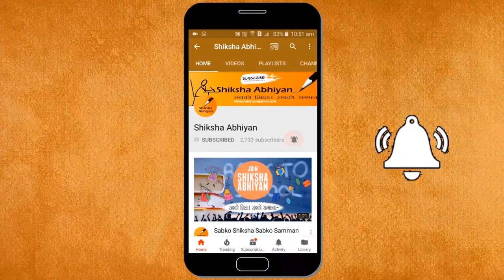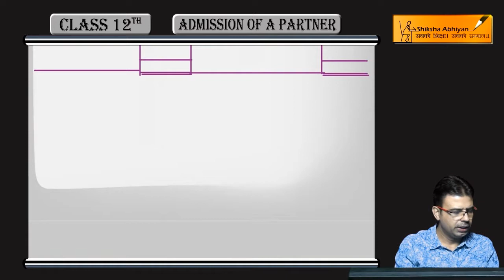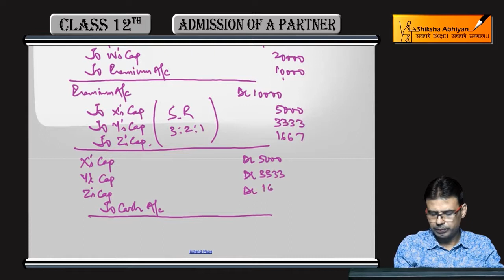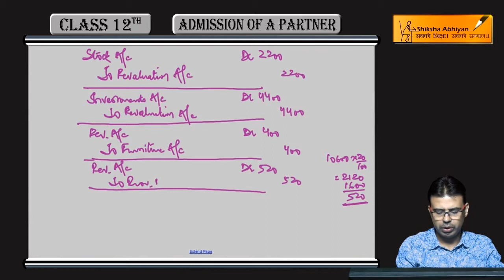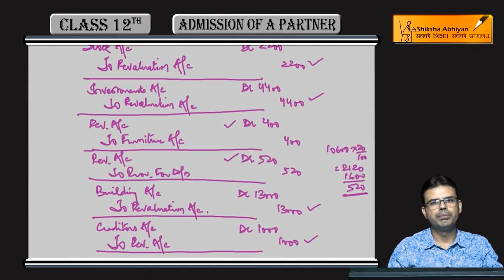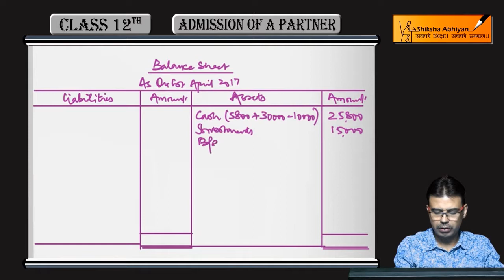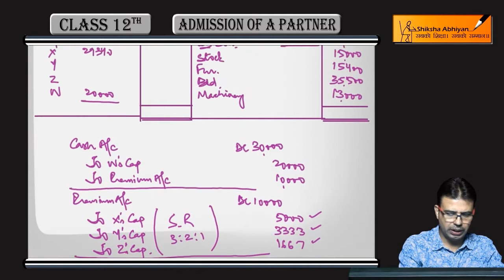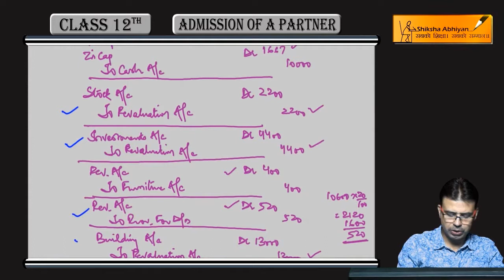Q20 Journal & Revised Balance Sheet